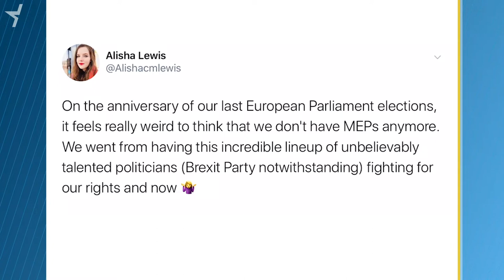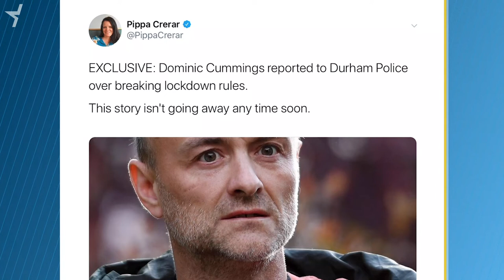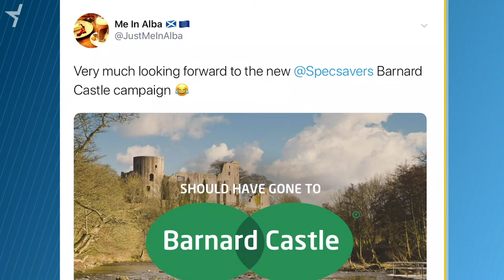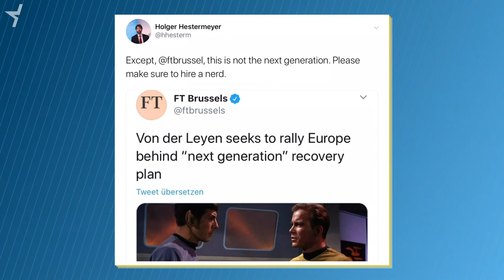Election Anniversary, Cummings, Next Generation EU (Tweets of the Week: S3 E33)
One year since elections has left us all scarred, a trip during lockdown hits Cummings rep hard, and Ursula von der Leyen channels Jean-Luc Picard.